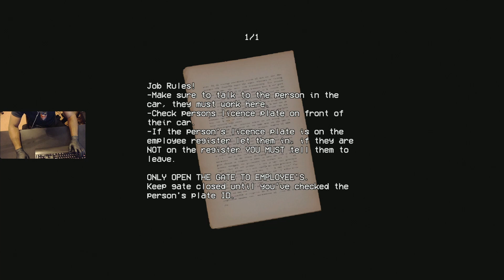One of the most boring jobs ever | SECURITY BOOTH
Recommended Playback Speed: 1.75
Security Booth is a VHS PSX Horror Game.